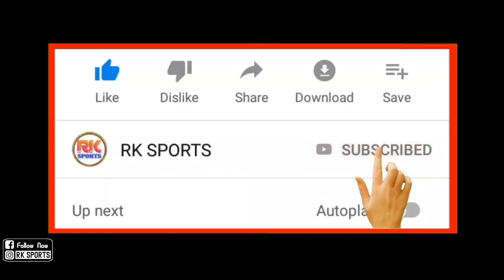ISL SEASON 8 UPDATE NEWS • ATK Mohun Bagan Update News | NEUFC & SCEB Transfer News 🔥